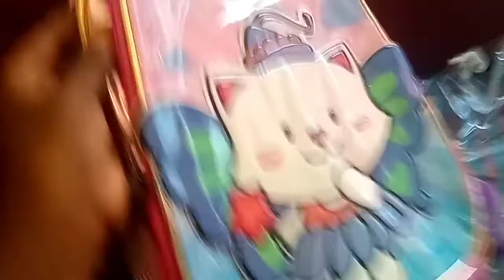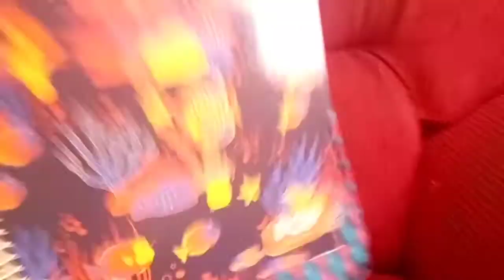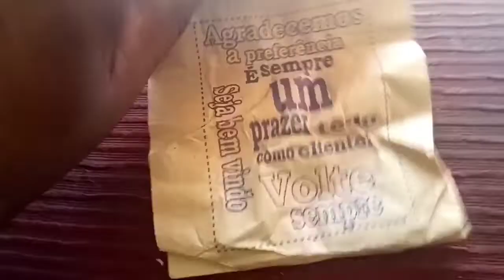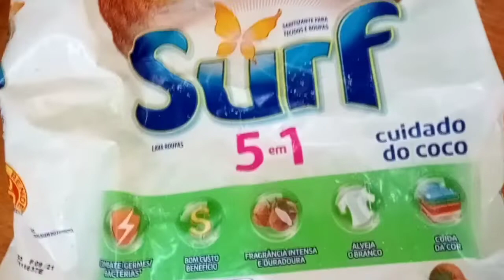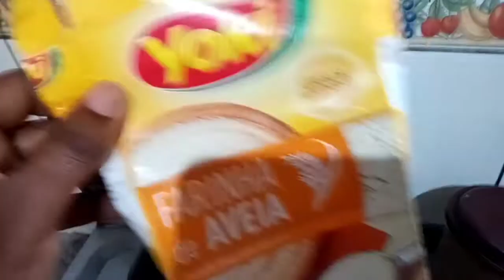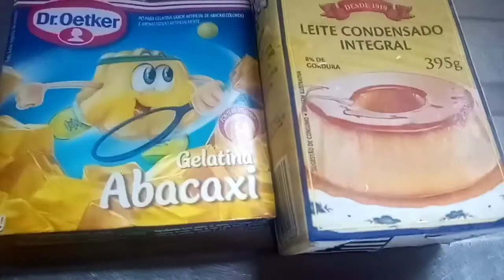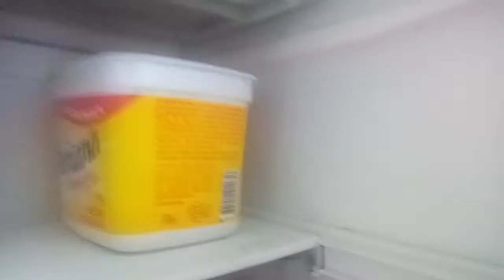COMPRARMOS PEÇA E BOLSAS DAS MENINAS/LAVEI ROUPA/MUSSE ABACAXI/FAMÍLIA FERREIRA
aqui meu nome é Deise dona de casa, comprarmos peça da máquina de grama e bolsas das meninas,fiz musse abacaxi,lavei muitas roupas e vitamina de banana

compartilhei segunda feira a sexta-feira tem vídeo novos 09 00 horas da manhã